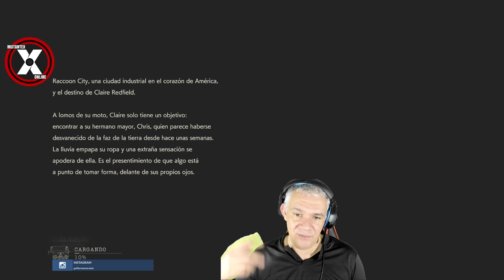CÓMO Jugar RESIDENT EVIL 2 con CLAIRE en ESPAÑOL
Vaya directazos que nos salen de resident evil 2, crakens, Este es épico, con una intervención de ANSELMO y XAIKO dignas de cualquier superproducción de Hollywood.

Pasen, vean y disfruten!

GMTheBoss

 ► ► Únete a mi Nuevo Grupo Exclusivo de WhatsApp
Visita MUTANTEX.online para saber qué grupo está activo.